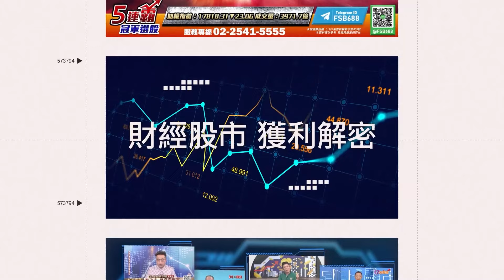中國奧運金牌選手馬龍、楊倩等中生團今抵達台灣！遭爆是共產黨員 陸委會：無國安疑慮 蕭旭岑：盼重回馬英九時期榮景｜94要賺錢